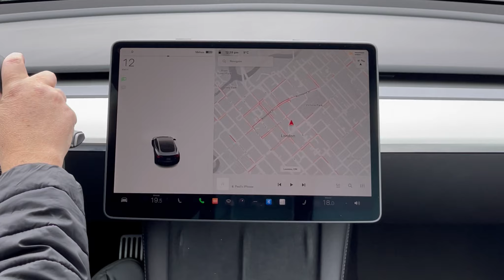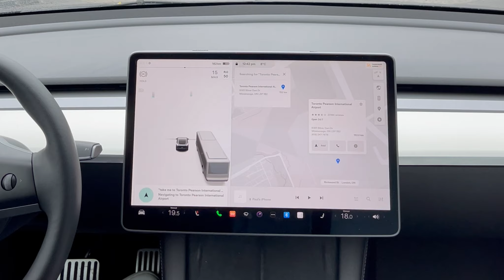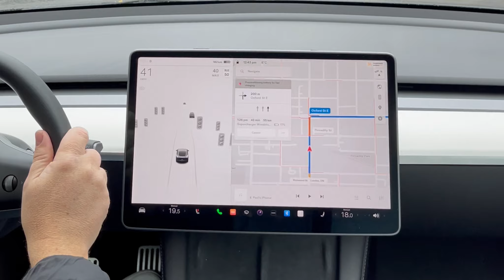2022 Tesla Model 3 Voice Commands I use daily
There are lots of good voice commands but this is just a few I use on my daily commute